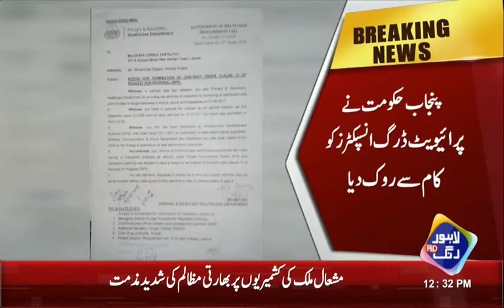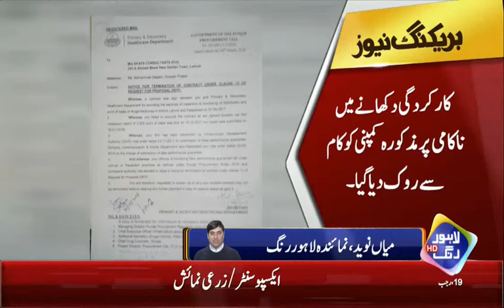Punjab government stopped private drug inspectors from work